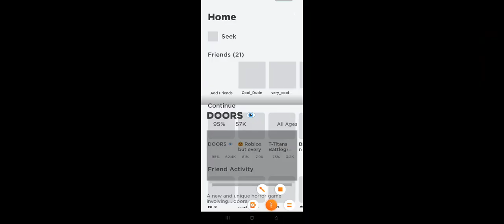I play doors for the first time!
I made it very far I can't believe I died by screech LOL